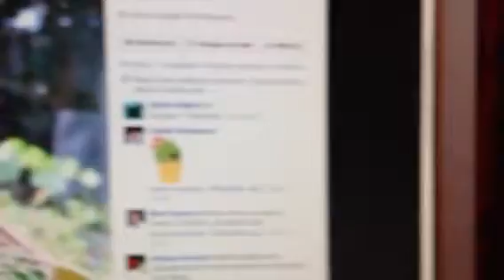Cactus inflorit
Pentru a înflori în luna iunie, cactuşii trebuie să stea într-o carantină de apă şi de căldură cel puțin doua-trei luni din noiembrie până în februarie. În martie se separa şi se pun în pământ nisipos.Se udă o dată pe săptămână. Floarea ţine 24 de ore.